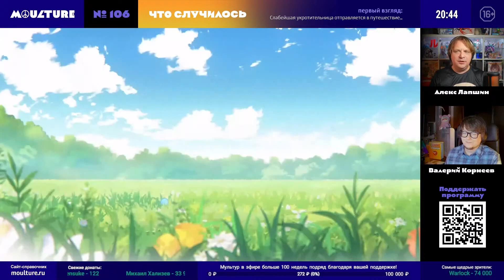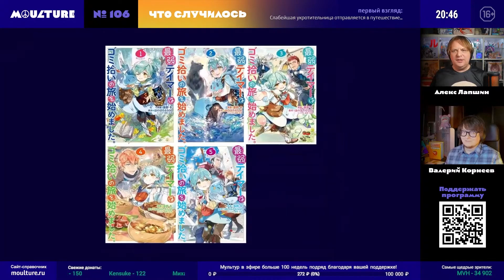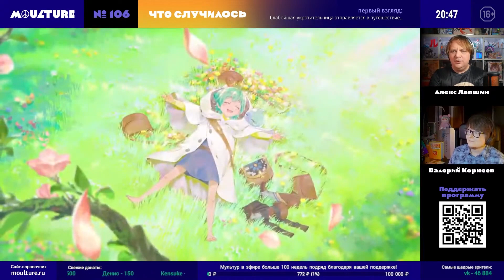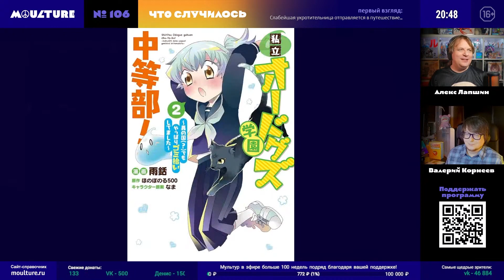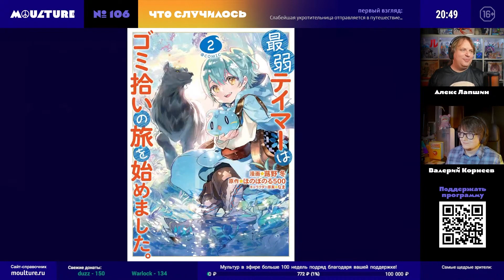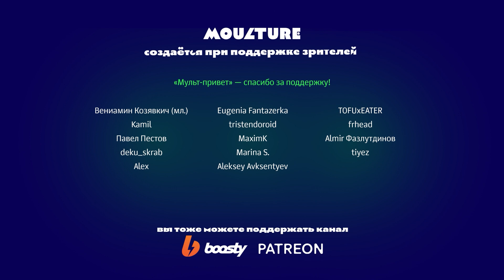Гендер дня — распадающийся слизняк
Алекс приглядывается к новому аниме-сериалу «Слабейшая укротительница отправляется в путешествие по сбору мусора» (The Weakest Tamer Began a Journey to Pick Up Trash / Saijaku Tamer wa Gomi Hiroi no Tabi wo Hajimemashita, 2024).
Фрагмент 106-го выпуска программы «Мультур» (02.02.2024), где мы каждую неделю обсуждаем в прямом эфире японскую анимацию и комиксы.